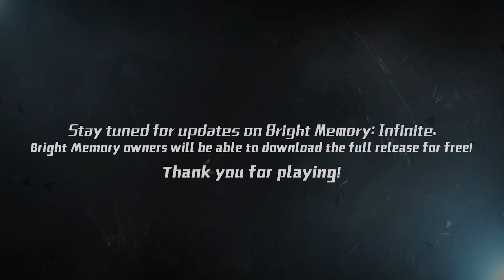BRIGHT MEMORY - Gameplay Walkthrough Part 2 - The Last Forest (4K 60FPS RTX)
➤ Uplay: thebunnygamer6
➤ Stream: TheBunnyGamer

PC Specs:
AMD Threadripper 2990WX 4.0 OC
Asus Zenith Extreme X399 Motherboard
128 GB 3333Mhz Corsair RGB Ram
Asus RTX 2080 Ti
Captured by Atomos Ninja V 4k HDR